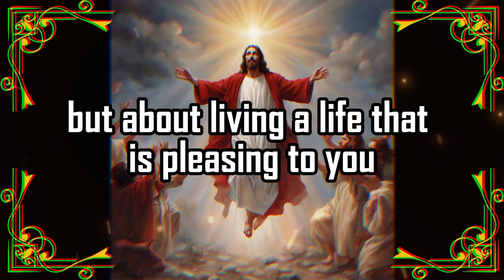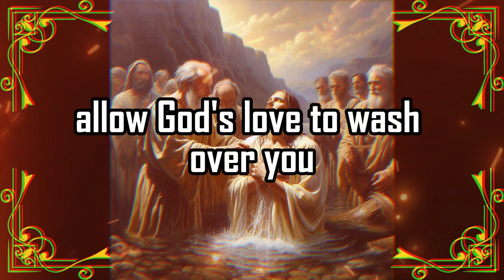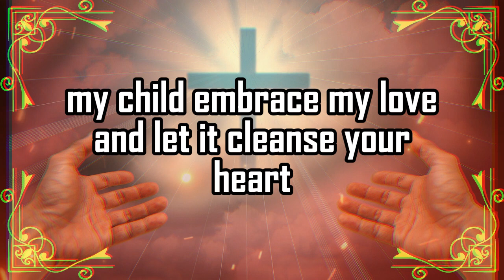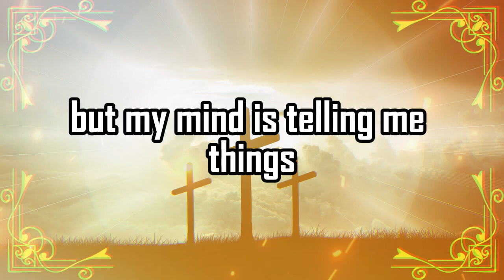😱God Urgent Message Today 🙏🏻❌| 🚨 Important alert! 🔴| godsays | god godmessage | Miracle